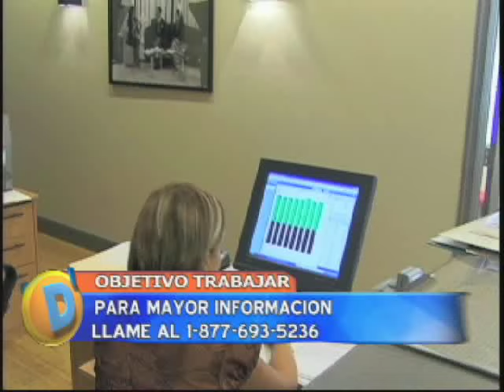D'LATINOS OBJETIVO TRABAJAR 06-03-10